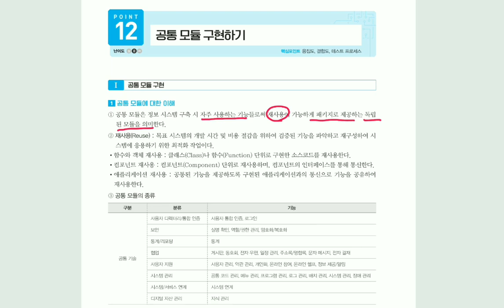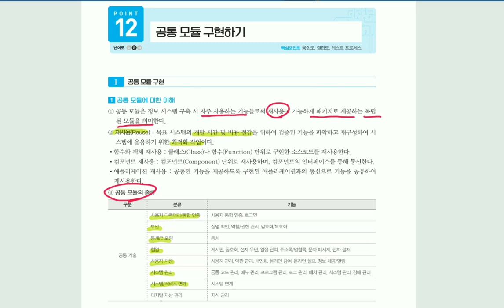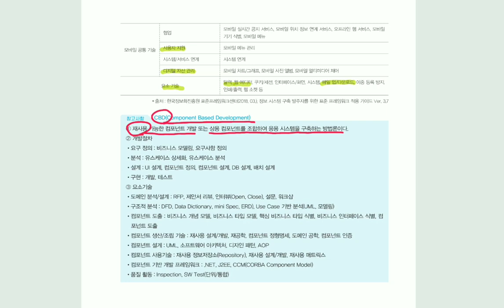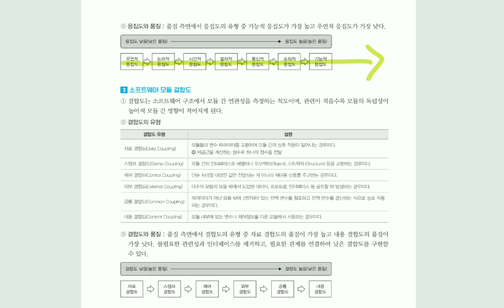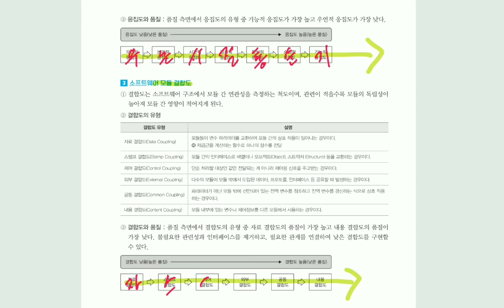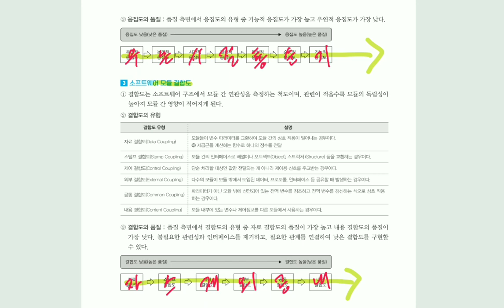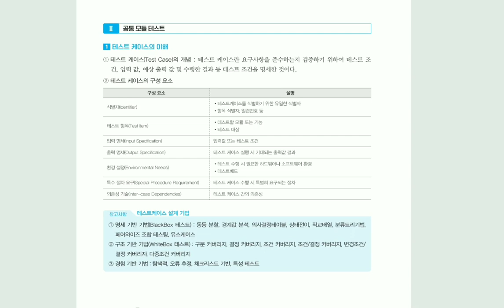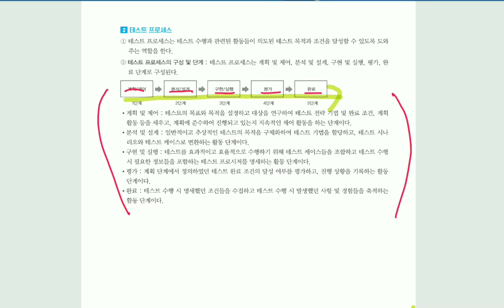[정보처리기사실기] 공통 모듈 구현하기